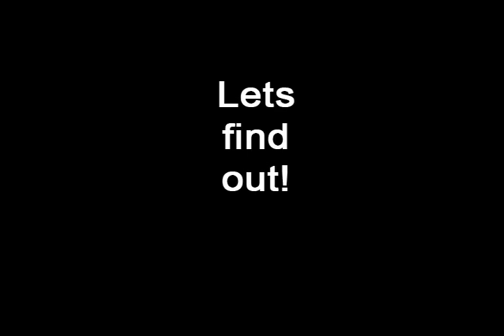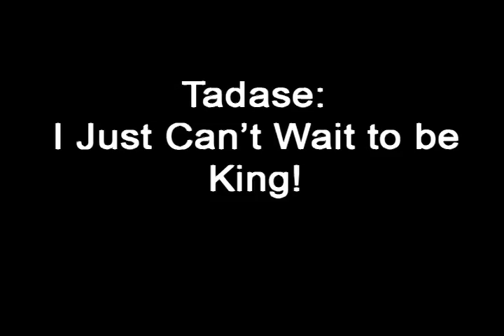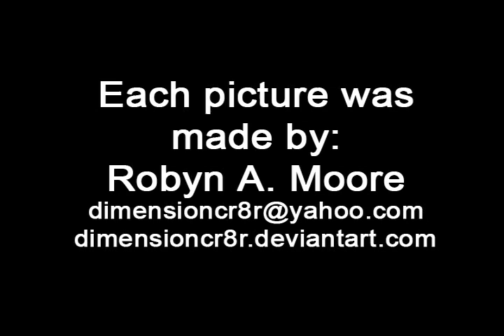Shugo Chara iPod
As I was listening to my iTunes, I was inspired to make my own Anime iPod commercial. Surprisingly, I did not find a single Shugo Chara one! At that moment, it was my mission to create this Video! I hope you all enjoy it! Later on, these pictures will be posted on my deviant site, so if you want to create your own version, feel free. SHUGO CHARA RULES!!